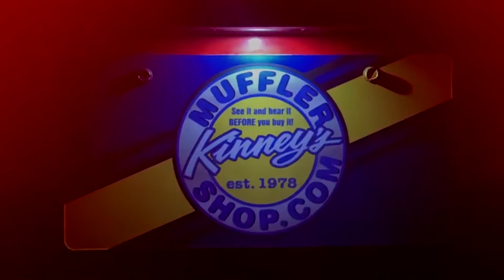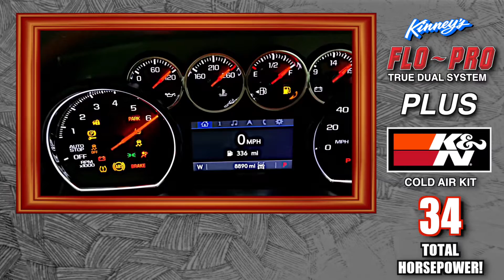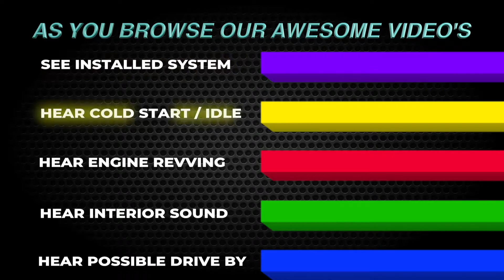2019 Chevrolet RST 1500 FloPro True Dual System w/ K&N Cold Air Kit by Kinney's. 34 HORSEPOWER!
That's right! 37 HORSEPOWER! Plus 1.5 MPG gains! No warranty issues or concerns! No state inspection concerns either. This is a 100% emission compliant and dealer friendly performance exhaust that will provide years of exceptional performance and value.  Afraid to go to your local muffler shop? We understand. That is exactly why we started this unique system nearly 20 years ago. By simply going to our spectacular website you will immediately get the feeling that we definitely know what we are doing. We will walk you through all the vital steps to start the process. After we determine your estimated horsepower and where that power is or will be going, we determine your desired sound level. Will you be touring along or making reasonable trips? We can actually taylor the sound to your personal specifics. It’s your vehicle, we will assist you in putting your personality in the way it sounds as well as how it looks. There is simply no other shop doing what we do. We are indeed a refreshing alternative to the basement exhaust centers and mis-fitting boxed kits. Kinney’s will get it right the first time! This fabrication, quality and result cannot be matched anywhere! Step up to the best, step up to Kinney's!  We do custom performance duals right!  It's all about Performance, Sound and Appearence! Kinney's has the best of all you want! Visit our amazing website - not cookie cutter sleepy website - to see and hear the countries finest custom fabricated specilized exhaust. See what you have been missing! Kinney's fabricates unique and distinctive custom performance exhast systems for customers everywhere! Visit our amazing website to learn more!
See and hear them all in our nationally recognized video library.  Kinney's produces dozens upon dozens of amazing performance exhaust systems for your choosing. Simply jump on our spectacular website, find the vehicles you want to hear and start your journey! Quality unsurpassed far beyond anything else you have ever seen or heard. Hear them ALL at Kinney's! All your favorite performance exhaust products on some of the nicest vehicles in the country! Our MASSIVE collection of awesome performance exhaust for your vehicle is right here! Kinney's is the only legitimate performance exhaust center that offers professional video production of our custom systems for our customers. This amazing and SEEMINGLY endless library allows you to view and find the perfect look and sound for just about any vehicle out there. Watch out for the everyday shops out there that cannot deliver the quality, performance and knowledge you deserve. Trust America's favorite and most respected performance exhaust center, trust Kinney's!  Often copied, never duplicated, Kinney's continues to stand alone at the top of the custom performance exhaust world. Creative and innovative systems along with our massive selection of custom tips makes for an unbeatable combination. With our 75 years of combined experience, Kinney's sets the standard by which all other exhaust centers are judged. Say no to boring, say yes to Kinney’s!